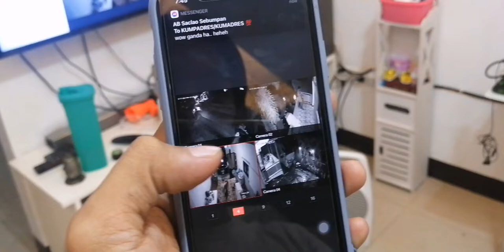CCTV installation (step by step)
Ocular visiting
Diy wirings
4 channel
Online viewing configuration

cctv online
cctv analysis
cctv trouble shoot
cctv fan
cctv condition
cctv socket
cctv experience
cctv big cam
ip cctv
8 channel cctv
4 channel cctv